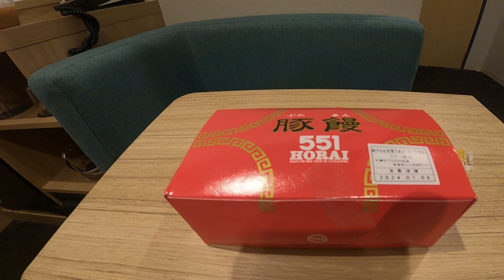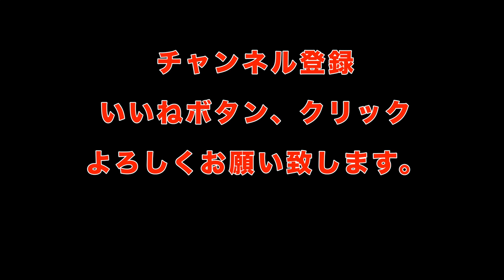ベスパ散歩「イノダモータースより５５１蓬莱を京都まで食べに行く」第１３３話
京都まで行きました。
ベスパと言えばイノダモータースさんへ。
しかし出向くことはなかった。
理由は食欲に勝てずでした。